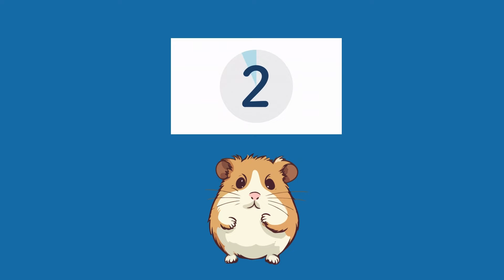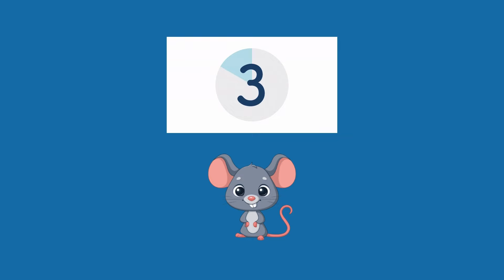Mickey Mouse Teaches Spanish with Pets!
Join Mickey Mouse and his friends as they introduce you to their adorable pets while teaching you Spanish in a fun and engaging way! Learn new vocabulary and phrases in Spanish as you meet Mickey's furry and feathered companions. Get ready for a language adventure with Mickey Mouse Teaches Spanish with Pets! (2024).